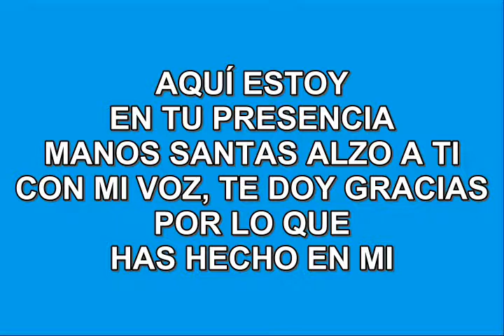EN TU PRESENCIA DON MOEN